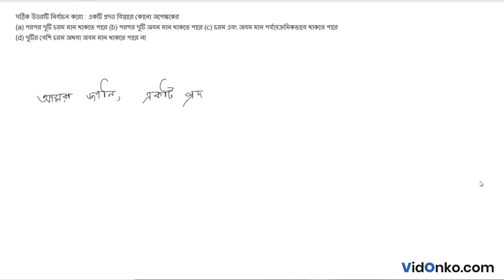West Bengal Board 12 Class Maths Book Solution in Bengali - S N Dey Exercise Question: 23.1.3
Get free Maths book video and PDF solutions in Bengali for S N Dey. Free answer and explanation through video for question 23.1.3, of Chapter Maxima and Minima from S N Dey followed for Class 12, West Bengal Council of Higher Secondary Education (WBCHSE).